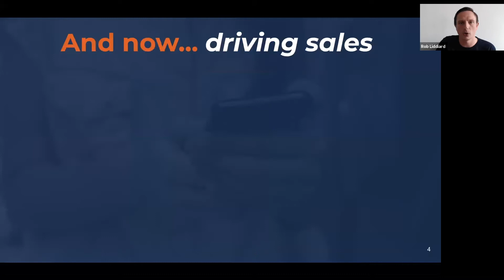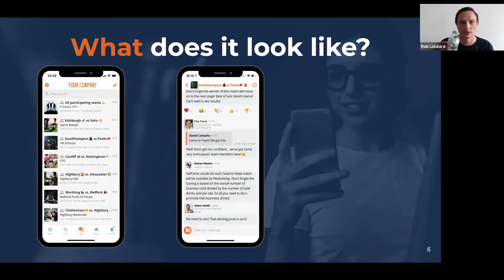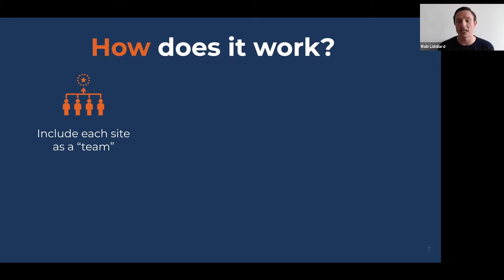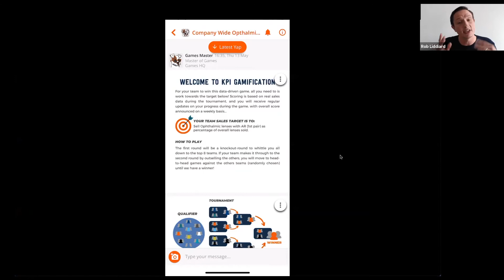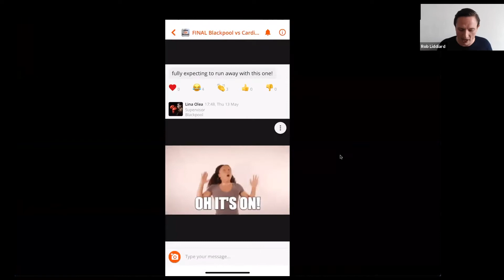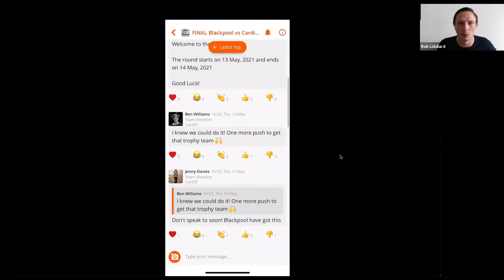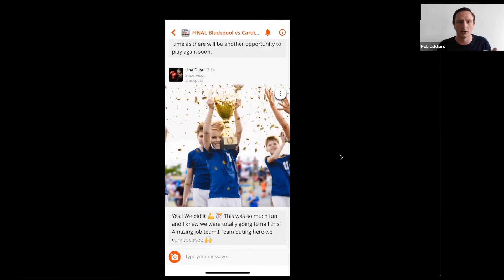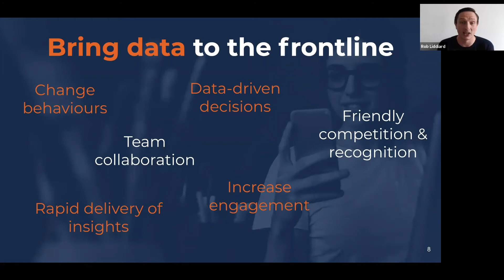Yapster's KPI Gamification 101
Find out how Yapster's KPI Gamification feature will help you and your team increase sales with site vs site EPOS data "match play"